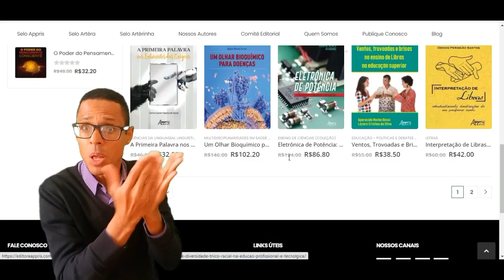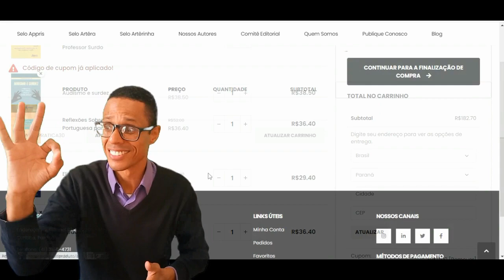SORTEIO DE MARÇO!!! Dialog(ando) com a Biblioteca 2024!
SORTEIO DE MARÇO

Livro: "O Eu em Cubos: Contos Terapêuticos"

Quer adquirir um mimo PERSONALIZADO?

Programação - “Dialog(ando) com a Biblioteca!” - 1º SEMESTRE 2024

* 12.01.24 (#75) – Prof. Tales Douglas - “A Educação de Surdos na Cidade de Belo Horizonte: Uma Perspectiva Histórica” - Link da Live

* 09.02.24 (#77) – Prof. Dr. Adriano Gianotto - "O Protagonismo da Pessoa Surda do Ponto de vista do Desenvolvimento Local" - Link da Live

* 16.02.24 (#78) – Profa. Dra. Teresa Cristina Lafontaine - "O Cidadão Surdo Maranhense: contexto histórico, político e educacional" - Link da Live (para a descrição

APPRIS Editora
CUPOM: LIBRASEMPRATICA30

Adquira qualquer título, à sua escolha, e tenha um desconto exclusivo de 30% em todo o site da Editora Appris! @ApprisEditoral

Para garantir o seu desconto, acesse o escolha seus títulos, insira o cupom LIBRASEMPRATICA30 e… Pronto é só aguardar a entrega!

** Se você autor e passou por aqui. entre em contato para apresentarmos o seu livro ao nosso público!!!

Entre em contato para uma "entrevista/diálogo".
Deseja enviar-me um mimo?

SEJA UM PARABÓLICO!

UM PARABÓLICO recebe lançamentos da Editora Parábola todo mês + surpresinhas e passa a ter vantagens exclusivas que só assinantes PARABÓLICOS tem: descontos de 30% em todo o catálogo de livros e mimos da Parábola durante a vigência do seu plano.

CORRA E FAÇA PARTE DO NOSSO CLUBE.

CRÉDITOS:

** CANVA Produções.